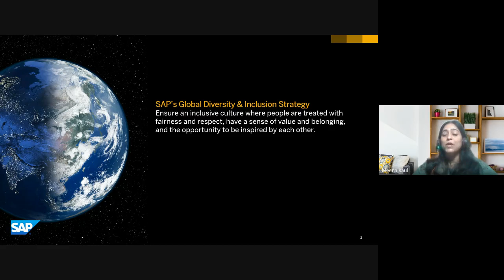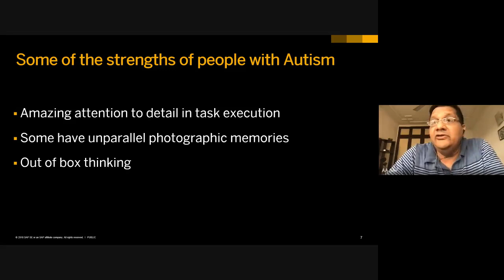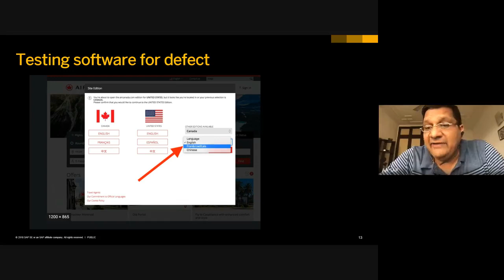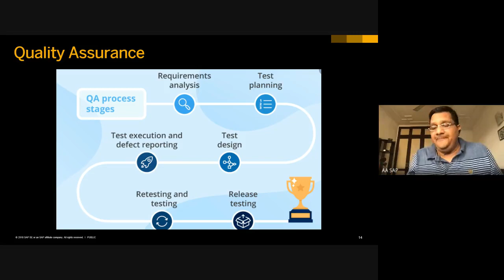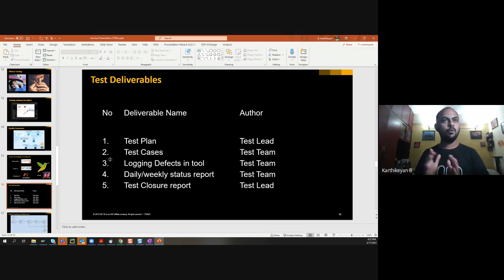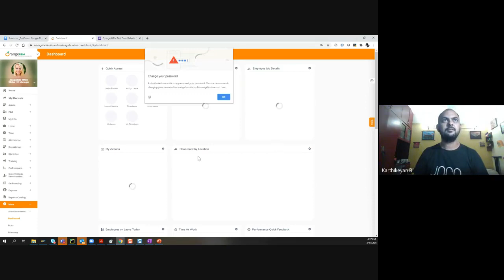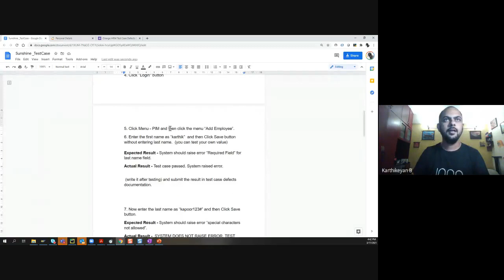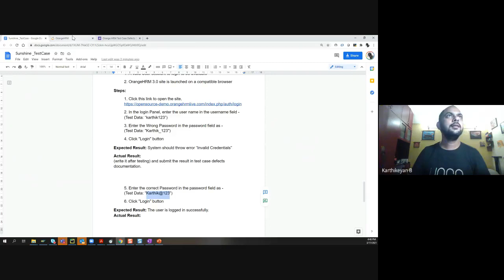"EMPLOY SPECIAL" TRAINING WITH SAP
SAP is a LEADING SOFTWARE COMPANY that pioneered hiring and recruitments for people on the autism spectrum, at a GLOBAL level.
Today, MEENA KAUL, VICE PRESIDENT, SAP interacted with the young adults and gave them a sneak peek into the world of QUALITY ASSURANCE & TESTING, an area of employment that seems to be a great match for people on the spectrum.